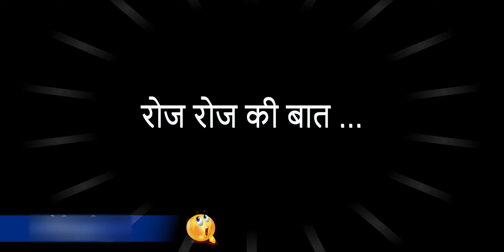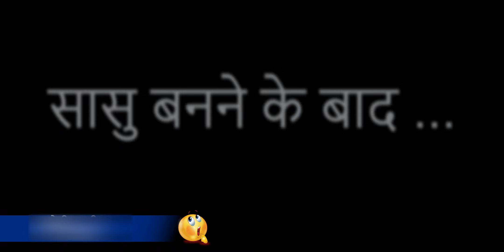लुगाई की जिंदगी 🙀😞 [Haryanvi Funny Video]@SonuMonuCollections